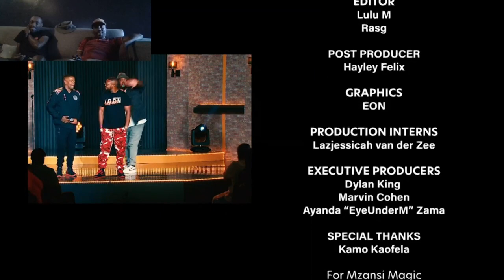shumba and Trevor